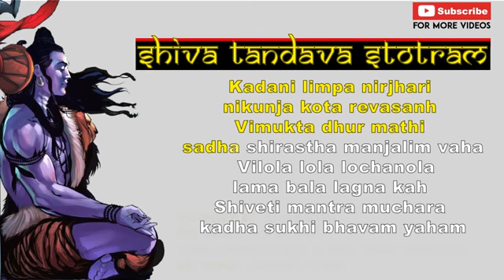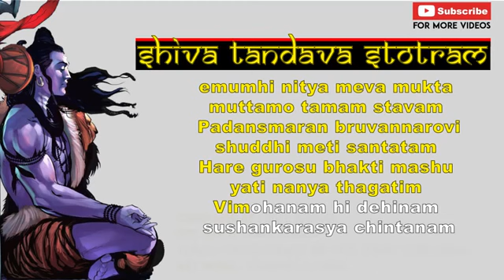Shiv Tandav Stotram Lyrical शिव तांडव स्तुति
Jatatavigalajjala pravahapavitasthale,
Galeavalambya lambitam bhujangatungamalikam |
Damad damad damaddama ninadavadamarvayam,
Chakara chandtandavam tanotu nah shivah shivam ||1||

Jata kata hasambhrama bhramanilimpanirjhari,
Vilolavichivalarai virajamanamurdhani |
Dhagadhagadhagajjva lalalata pattapavake,
Kishora chandrashekhare ratih pratikshanam mama ||2||

Dharadharendrana ndinivilasabandhubandhura,
Sphuradigantasantati pramodamanamanase |
Krupakatakshadhorani nirudhadurdharapadi,
Kvachidigambare manovinodametuvastuni ||3||

Jata bhujan gapingala sphuratphanamaniprabha,
Kadambakunkuma dravapralipta digvadhumukhe |
Madandha sindhu rasphuratvagutariyamedure,
Mano vinodamadbhutam bibhartu bhutabhartari ||4||

Sahasra lochana prabhritya sheshalekhashekhara,
Prasuna dhulidhorani vidhusaranghripithabhuh |
Bhujangaraja malaya nibaddhajatajutaka,
Shriyai chiraya jayatam chakora bandhushekharah ||5||

Lalata chatvarajvaladhanajnjayasphulingabha,
Nipitapajnchasayakam namannilimpanayakam |
Sudha mayukha lekhaya virajamanashekharam,
Maha kapali sampade shirojatalamastu nah ||6||

Karala bhala pattikadhagaddhagaddhagajjvala,
Ddhanajnjaya hutikruta prachandapajnchasayake |
Dharadharendra nandini kuchagrachitrapatraka,
Prakalpanaikashilpini trilochane ratirmama ||7||

Navina megha mandali niruddhadurdharasphurat,
Kuhu nishithinitamah prabandhabaddhakandharah |
Nilimpanirjhari dharastanotu krutti sindhurah,
Kalanidhanabandhurah shriyam jagaddhurandharah ||8||

Praphulla nila pankaja prapajnchakalimchatha,
Vdambi kanthakandali raruchi prabaddhakandharam |
Smarachchidam purachchhidam bhavachchidam makhachchidam,
Gajachchidandhakachidam tamamtakachchidam bhaje ||9||

Akharvagarvasarvamangala kalakadambamajnjari,
Rasapravaha madhuri vijrumbhana madhuvratam |
Smarantakam purantakam bhavantakam makhantakam,
Gajantakandhakantakam tamantakantakam bhaje ||10||

Jayatvadabhravibhrama bhramadbhujangamasafur,
Dhigdhigdhi nirgamatkarala bhaal havyavat |
Dhimiddhimiddhimidhva nanmrudangatungamangala,
Dhvanikramapravartita prachanda tandavah shivah ||11||

Drushadvichitratalpayor bhujanga mauktikasrajor,
Garishtharatnaloshthayoh suhrudvipakshapakshayoh |
Trushnaravindachakshushoh prajamahimahendrayoh,
Sama pravartayanmanah kada sadashivam bhajamyaham ||12||

Kada nilimpanirjhari nikujnjakotare vasanh,
Vimuktadurmatih sada shirah sthamajnjalim vahanh |
Vimuktalolalochano lalamabhalalagnakah,
Shiveti mantramuchcharan sada sukhi bhavamyaham ||13||

Imam hi nityameva muktamuttamottamam stavam,
Pathansmaran bruvannaro vishuddhimeti santatam |
Hare gurau subhaktimashu yati nanyatha gatim,
Vimohanam hi dehinam sushankarasya chintanam ||14||

Puja vasanasamaye dashavaktragitam,
Yah shambhupujanaparam pathati pradoshhe |
Tasya sthiram rathagajendraturangayuktam,
Lakshmim sadaiva sumukhim pradadati shambhuh ||15||

Aum Namah Shivay !!